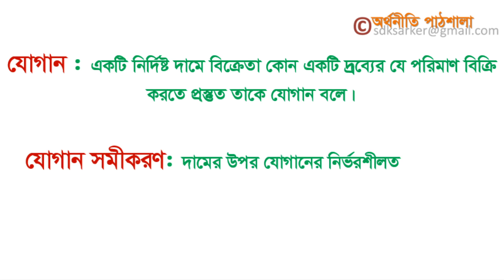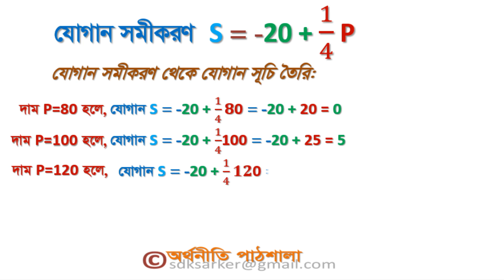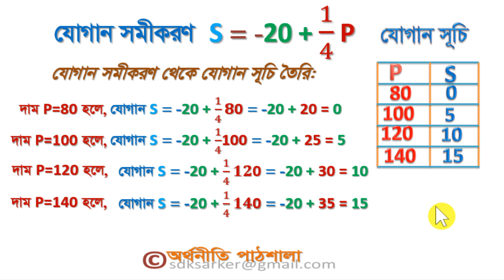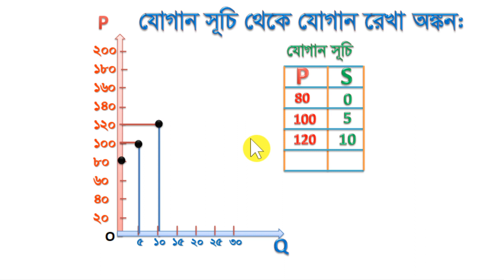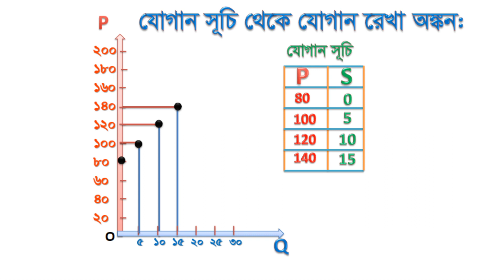যোগান, মজুদ,যোগান সমীকরণ, যোগান সূচি থেকে যোগান রেখা অঙ্কন এনিমেশনসহ।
অর্থনীতি ১ম পত্র, একাদশ শ্রেণি, স্নাতক সম্মান, ডিগ্রী পাস, ব্যাষ্টিক অর্থনীতির জন্য  যোগান, মজুদ,যোগান সমীকরণ, যোগান সূচি থেকে যোগান রেখা অঙ্কন এনিমেশনসহ।